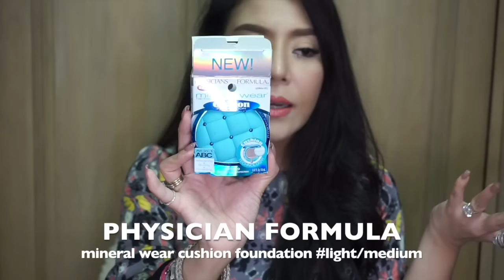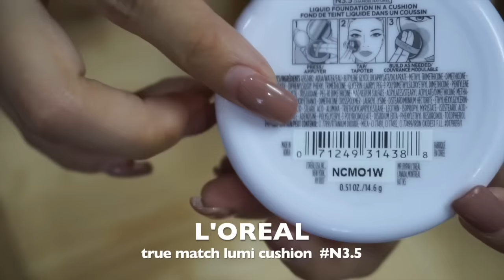February US Drugstore Haul 2016 | Nuuna.makeup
US Drugstore Haul in February 2016 | Nuuna.makeup
เป็นจังหวะที่หนูนาฝากญาติสั่งเครื่องสำอางค์ที่อเมริกา แล้วเค้ากลับมาพอดี เลยได้จังหวะดีที่จะเอามา haul ให้สาวๆดูกันว่าช่วงนี้ฝั่งอเมริกาเค้ามีเครื่องสำอางค์ใหม่ๆอะไรที่น่าสนใจกันบ้างคะ
FACEBOOK Fan Page: Nuuna.makeup
PRODUCTS mentioned;

-PHYSICIAN FORMULA mineral wear talc-free all in 1 $16.95
cushion foundation spa 50 broad spectrum sunscreen light/medium
-L’OREAL true match lumi cushion build able luminous foundation N3.5 $16.99
-MAYBELLINE shine free pressed powder #02 soft cameo $5.79
-MAYBELLINE superstar better skin skin-transforming foundation #30 warm nude $11.99
-L’OREAL infallible pro-matte #105 natural beige $12.99
-MAYBELLINE dream velvet soft-matte hydrating foundation #70 pure beige $10.99
-COVERGIRL ready, set gorgeous fresh complexion #210 medium beige $8.99
-MAYBELLINE superstar better skin concealer #30, #50 $8.99
-MAYBELLINE master contour face contouring kit #10 light to medium $12.99
-COVERGIRL tru blend blush #200 medium rose $9.99
-COVERGIRL tru blend bronzer #200 bronze $9.99
-MAYBELLINE the rock nudes palette $11.99
-MAYBELLINE master prime long-lasting eye shadow base #410 $7.99
-MAYBELLINE vivid matte liquid #30 orange shot $7.99
-MAYBELLINE superstay 24color #045 $9.79
Makeup in the look;
Primer-BECCA ever-matte powerless priming perfecto
Sunscreen-Biome uv aqua rich watery essence spa 50+ pa
Foundation-L’OREAL infallible pro-matte #105 natural beige
Foundation- BEAUSKIN invisible pores facial foundation natural light #23
Concealer(under-eye dark circle)-MAYBELLINE instant age rewind eraser dark circles fair clair
Concealer(under-eye highlighter)-YSL touch éclat radiant touch #1.5
Concealer-MAYBELLINE superstar better skin concealer #30
Pressed powder-MAYBELLINE shine free pressed powder #02 soft cameo
Brow pencil-CATRICE eyebrow stylist practical pen-sharp #030 eye brow-n eye peas
Brow powder-KATE designing eye brow N EX-4
Brow mascara-ETUDE HOUSE color my brows #4
Eye liner-COSLUXE wanderlust eyeliner discover the fascination
Eye liner pencil-MEI LINDA gel liner pencil
Eye lashes-NESSY CHOICE
Blush on-AR ever lasting blush #04
Blush on-GINO McCRAY heritage #07 sweet pink
Highlight/shading powder-MARC JACOB #40 mirage filter
Highlighter-BENEFIT what’s up
lipstick-COSLUXE curve lipstick pink lady